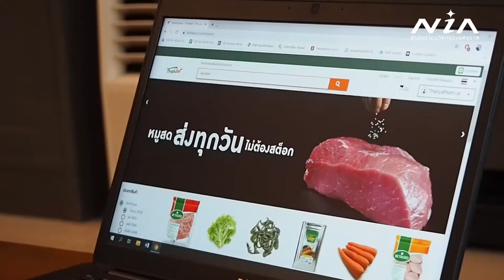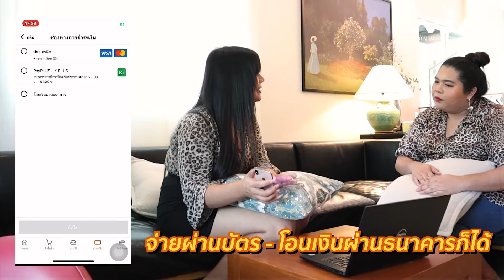แอปตัวช่วย “อยู่บ้านแฮปปี้” ในช่วง COVID-19 EP.5 | INNOSTYLE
ในช่วงที่ทุกคนช่วยกัน “เว้นระยะห่างทางสังคม”ด้วยการอยู่ที่บ้าน เพื่อลดการแพร่ระบาดของ COVID-19 อาจทำให้การใช้ชีวิตของเราเปลี่ยนไป จะทำอะไรก็รู้สึกติดขัดอยู่บ้าง

วันนี้ INNOSTYLE ขอพาไปรู้จักกับ 2 นวัตกรรมตัวช่วย ที่ทุกคนสามารถนำไปใช้ในช่วงที่ต้องเก็บตัวอยู่บ้าน อย่าง “เฟรชเก็ต” (Freshket) แพลตฟอร์มตลาดสดออนไลน์ ที่ให้บริการสั่งของสด ผักผลไม้ และวัตถุดิบในการทำอาหาร พร้อมส่งตรงถึงหน้าบ้าน และ “ชีวี” (ChiiWii) แอปพลิเคชันที่ใช้ปรึกษาปัญหาสุขภาพกับคุณหมอแบบออนไลน์ ง่ายๆ ผ่านสมาร์ทโฟน โดยไม่ต้องเดินทางไปโรงพยาบาล

แล้วอย่าลืมติดตามเฟซบุ๊ก @YMIDOfficial ที่พร้อมอัปเดตข่าวสารเกี่ยวสถานการณ์การแพร่ระบาดของ COVID-19 ที่ผ่านการคัดกรองว่าถูกต้อง 100% รวมถึงแนวทางการดูแลสุขภาพและนวัตกรรมอื่นๆ ที่ทุกคนนำไปใช้ได้ในช่วง COVID-19 นี้